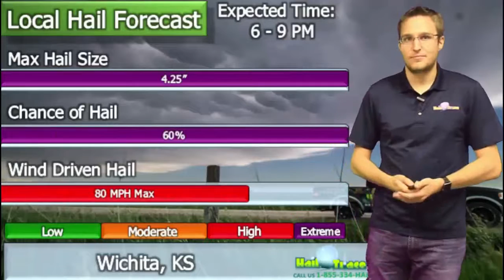April 26, 2016 Hail Forecast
Today is the big severe weather day across the plains! Storms are currently ongoing in Missouri but the main show will start after 3 pm this afternoon. Hail larger than softballs is certainly possible in some of these storms!